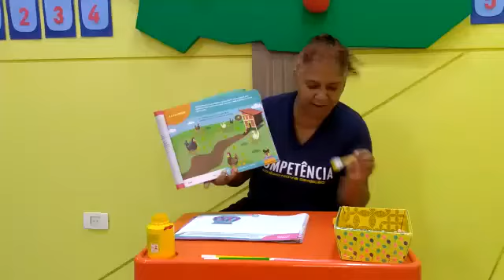Jardim 2 - Apostila Integrado pág.21 / 23.10